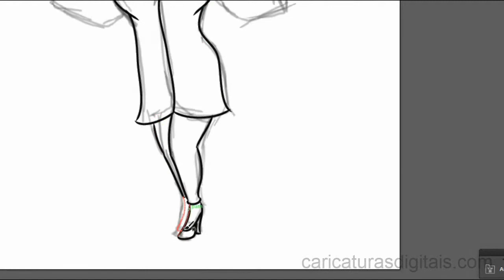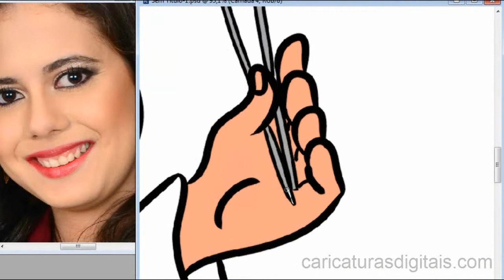Encomenda Caricatura Digital 09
Caricaturas para formandos, noivos, noivas, festas, camisetas, banners, canecas, e muitooo mais...

Encomende a tua agora mesmo.